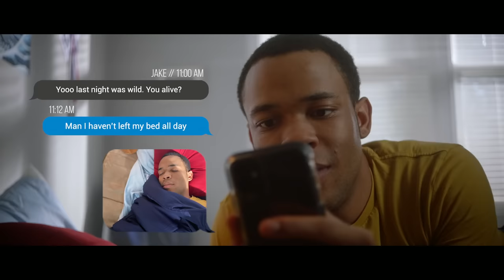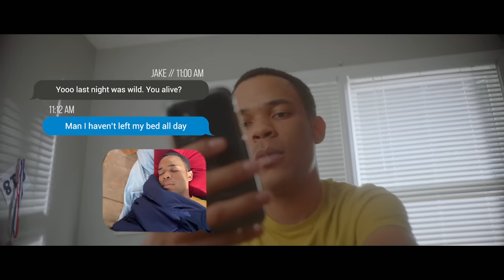Mob Rich - friends* (feat. Bishop Briggs) (Official Video)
Production Company: Resolve Media Group
Director: Chad Tennies
Editor: Mac Grant
Animation Supervisor - Tristan Zammit

Animated by:
Bao
Elegtheria Stabridis
Sphenops
Laae

Actors:
Jake: Ford Nelson
Chris: Derrick Roberston